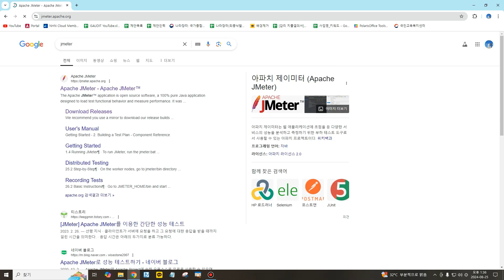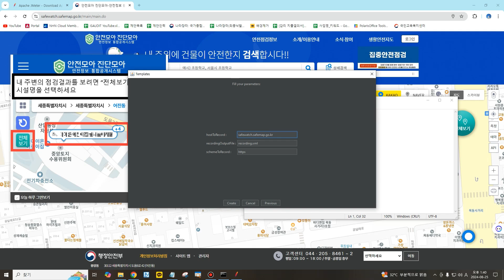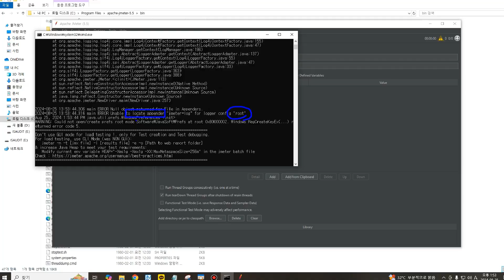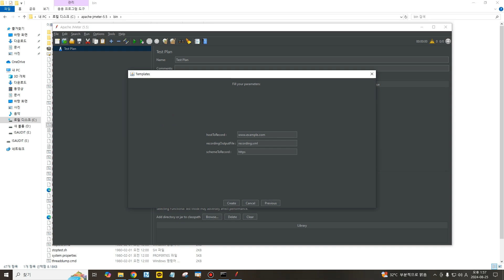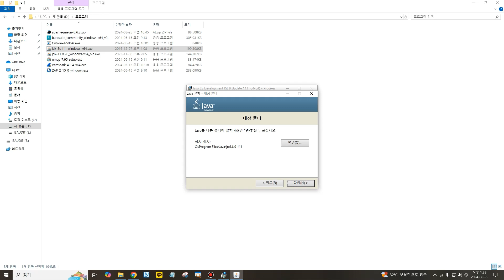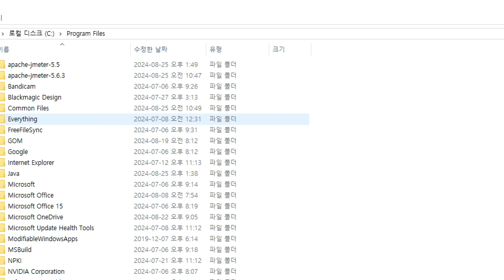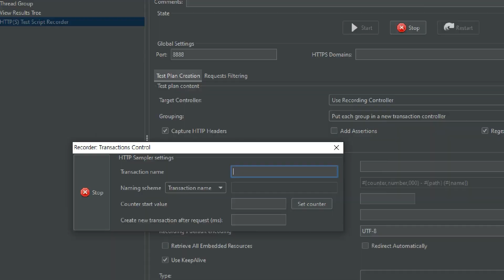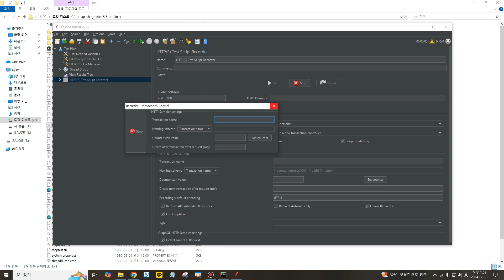20240825 안전모아 진단모아 안전정보 통합공개시스템 실전 성능테스트 02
20240825 Safety Gathering Diagnostic Gathering Safety Information Integrated Disclosure System Practical Performance Test 02